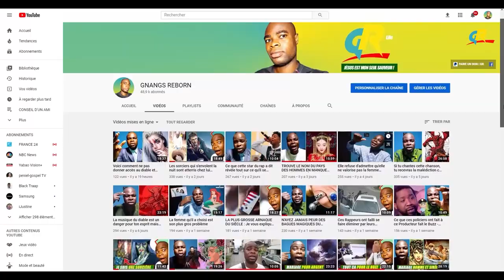Après avoir mangé son argent elle veut le quitter mais